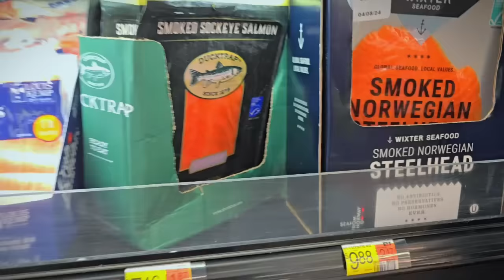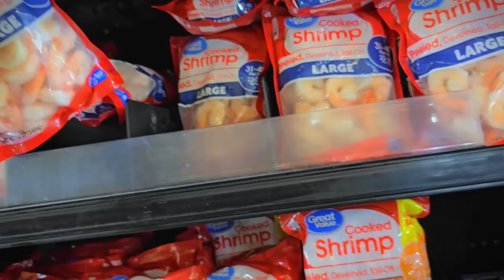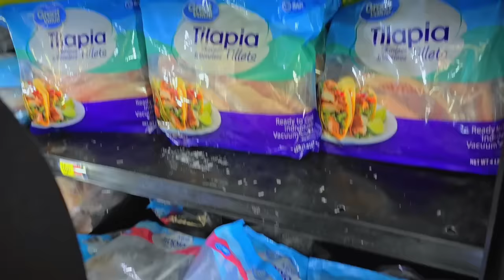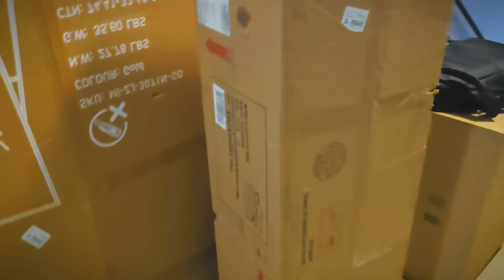Tout ti detay avek fanmi Romelande🫣🥰🥰🙏🏽Vlog